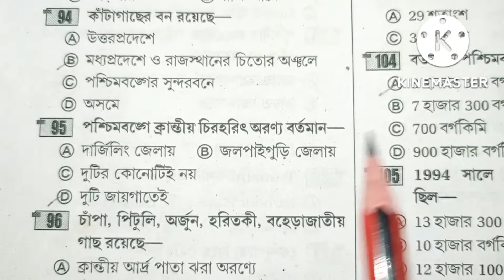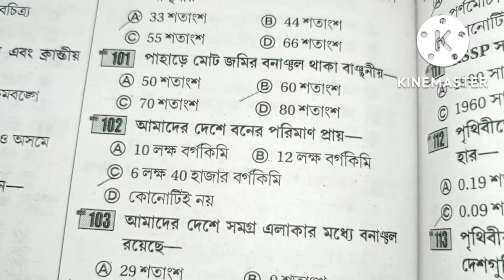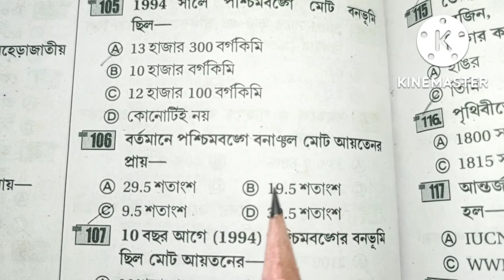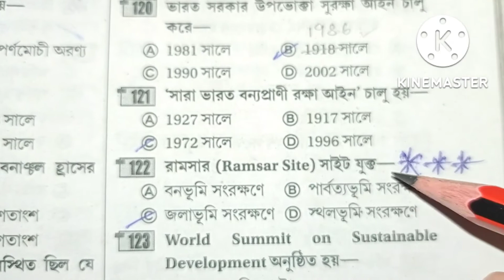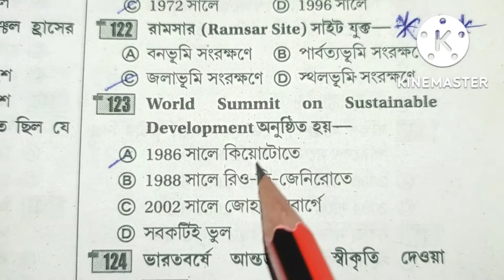West Bengal tet exam environmental studies important MCQ question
West Bengal tet exam environmental studies important MCQ question govt xm competitive xm questions